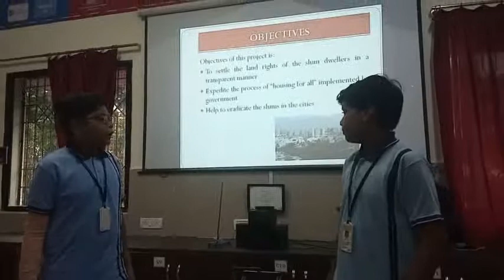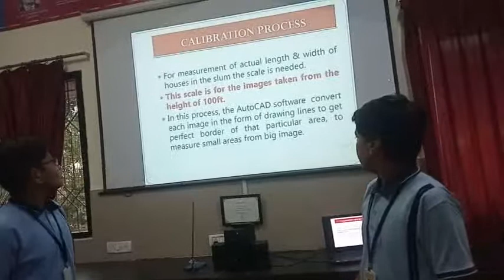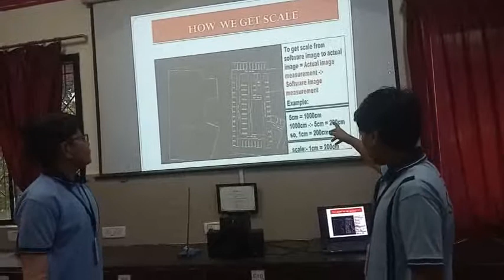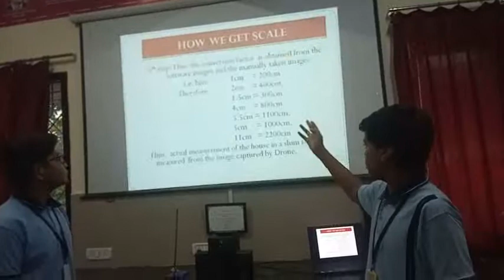Mapping slum using Drone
Drone equipped with a camera will capture the overlapping image from slum area from the Different location. Which is help to find exact areas of house. Our prime minister had Dreams housings for all up to 2022.this drone will help then because for this it is necessary to  measure area manual which is difficult and time consuming.